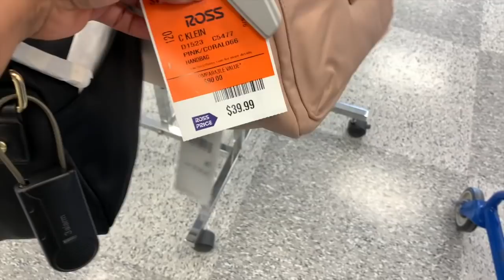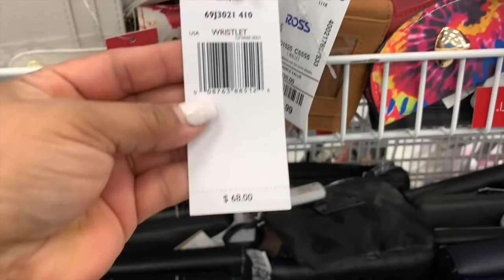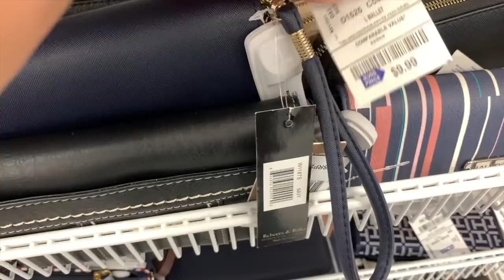Es Sábado! VAMOS A ROSS🔥 Lo Mas Nuevo Esta Semana En Mi Tienda Preferida❤️